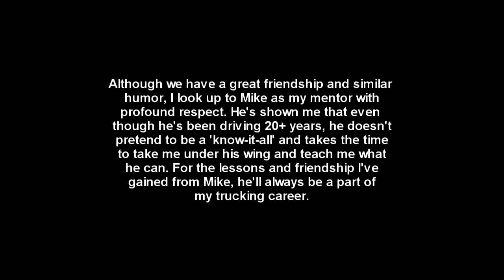Life on the Road: Back Talk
Met up with my mentor and we discussed a truck backing into a spot. This is more of a personal video for me, so I hope you enjoy it!